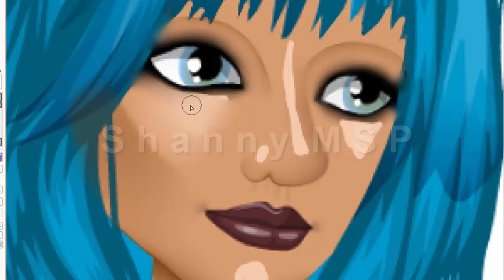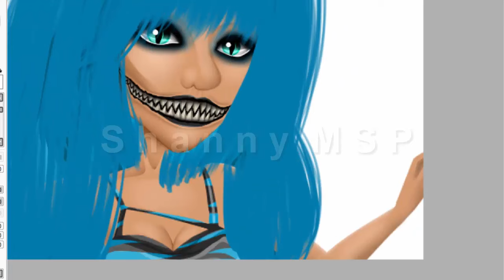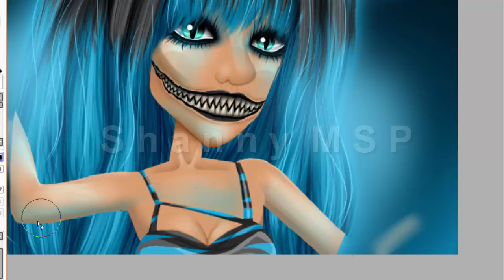Cheshire cat (Human) || MSP Speedpaint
THANKS TO Airis MSP FOR GIVING ME THIS IDEA KDJFNDSJ.
I really enjoy speedpainting weird things.. :x

FOR PEOPLE WHO KEEP ASKING. Gah.

Program: PAINT TOOL SAI! BEFUNKY!
Brushes: LINEART, SKETCH, COLOUR, BLURM, SPRAY PAINT, BRUSH(literally called brush)
Mess around with the settings instead of asking me thankkkkkks. ;o;